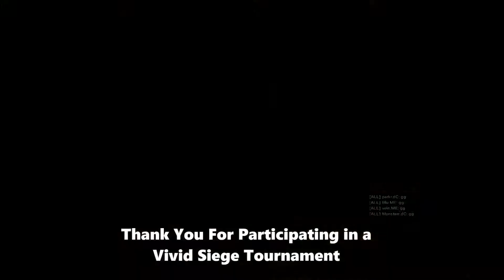Miner eSports Vs. Dark Cloud Game 1- Highlight Reel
Miner eSports playing Dark Cloud Gaming on Border, Game 1 of 2 in the Losers Bracket Finals of Vivid eSports Siege Tournament